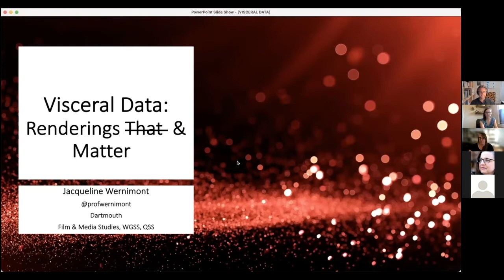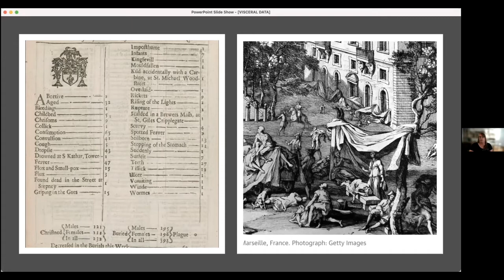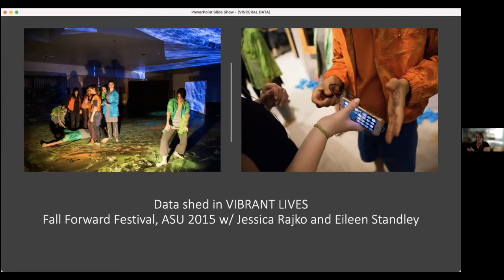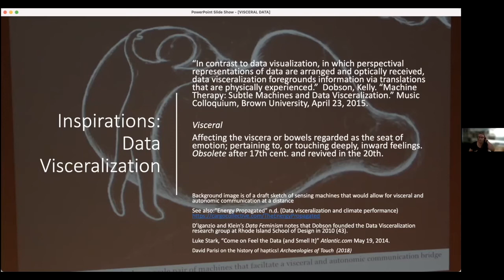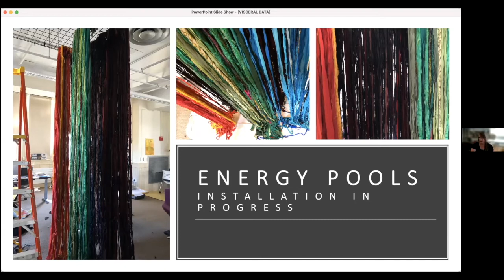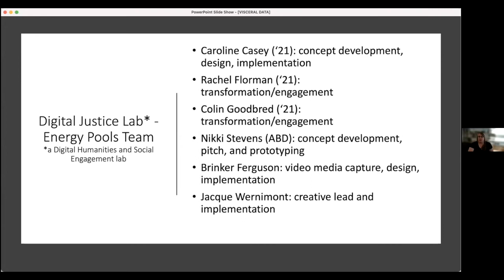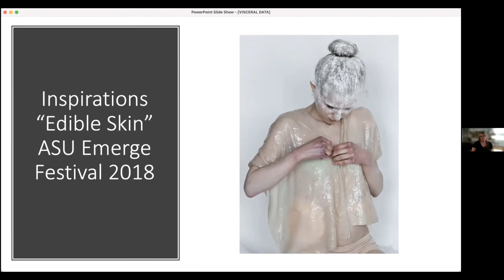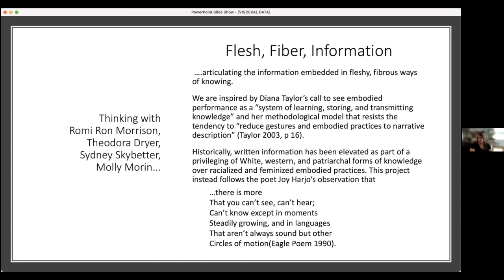Visceral Data: Renderings that Matter - Jacqueline D. Wernimont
Digital Humanities at Michigan State University Distinguished Lecture, October 12, 2021

Abstract: I closed the book Numbered Lives: Life and Death in Quantum Media with a call “to rematerialize data, to make it into something that one can touch, feel, own, give, share, and spend time with. We can leverage quantum mediation to make media with texture, sound, color, heft, weight, and length—media that grapple with the n-dimensionality of human experience.” This call was in response to 2 phenomena: the long history of ‘aesthetic rationalism,’ a mode of relating to the world in ways that bring unruly living bodies and matter under the representational control of quantum media, and the success that linear conceptions of time have had in ordering our relations to the past. After a brief overview of these histories, I’ll be presenting two ‘data visceralizatons:’ one of energy consumption in the U.S. and the other on eugenic sterilization in one U.S. state. We will use these two examples in order to think about how we might rematerialize data and how doing so might change our relationship to the phenomena represented therein.